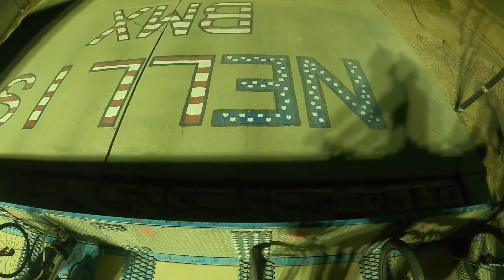J-Fly Bmx 1 versus 1 Full Lap Challenge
I got a new full lap challenge where I race against someone either 1 on 1 or as a group on the gate check out me and my first challenger and look out for more of this fun concept.